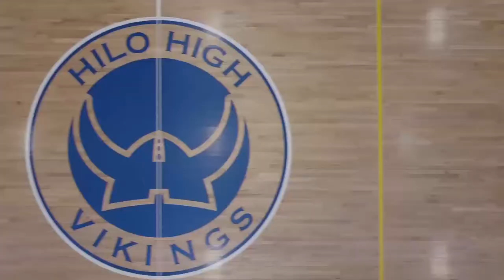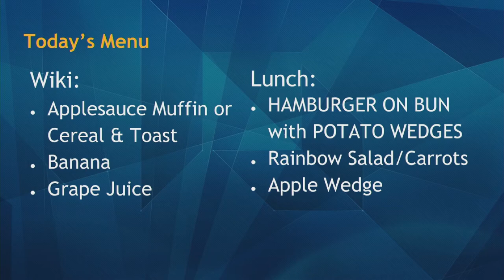04/09/2019 KVIKS Bulletin